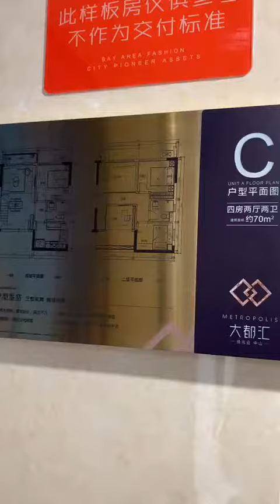中山40万两房60万四房单位，佳兆业大都汇，细型复试别墅单位，送装修，周末睇楼团免费报名中，太子a出口上车。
🔥佳兆業·大都匯🔥
｜熱｜面積3️⃣9️⃣-7️⃣0️⃣㎡精裝兩至四房
｜銷｜  不限購🕍不限貸💵
｜樓｜      總價僅60萬起！
｜盤｜❗️中山「投」號資產❗️
┕─┙ 🔥39㎡臻品兩房
          💰51㎡舒適三房
          🏆70㎡稀缺四房

     🏢 ⭐️配套價值：
✅星寶大信雙核商圈，一攬城西繁華；
✅深中通道快速鏈接，便捷路網悠游灣區；
✅無憂生活配套，高端時尚商業；
✅獨立陽台採光，樂享每日陽光；
✅燃氣入戶，明火烹煮飄香美味。
      👑可商可住可辦公
      🛀4.5m層高   LOFT投資臻品
☎️90679444 Alvin 郑生